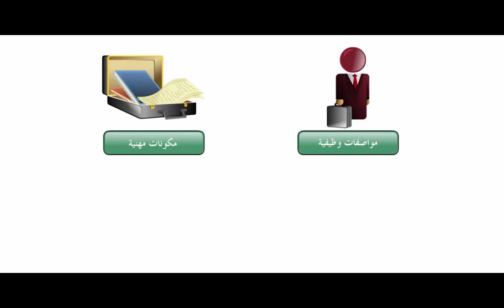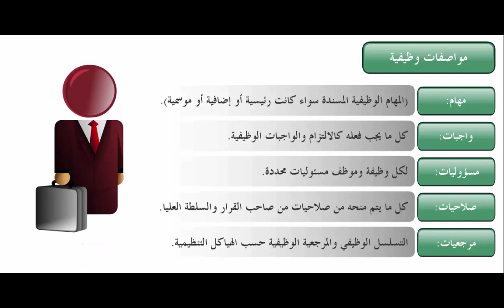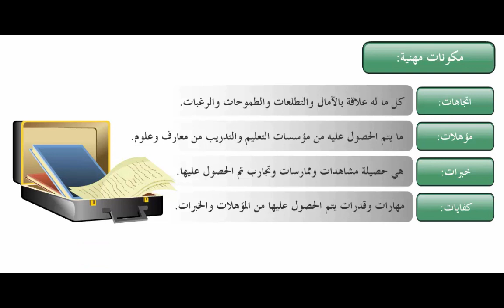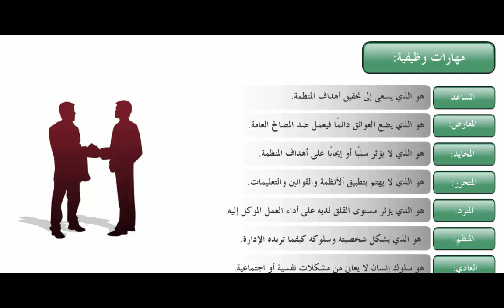slk T01U02S05 المتطلبات الوظيفية والسلوكية